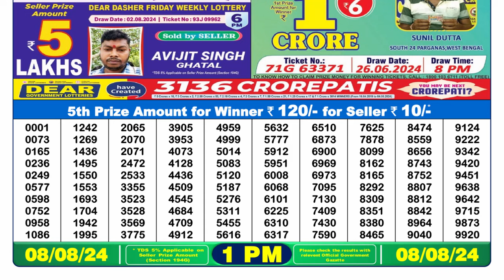✅Nagaland Lottery Sambad today 1pm 08.08.24 Lottery Result live